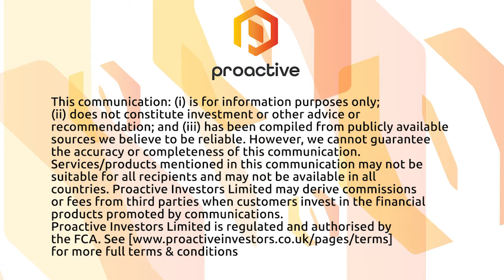GameSquare Esports subsidiary Complexity Gaming extends partnership with Miller Lite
GameSquare Esports Inc subsidiary Complexity Gaming senior director of partnerships Bee Yancey tells Proactive it has extended its partnership with beer brand Miller Lite to develop a limited-edition merchandise capsule and expand the scope of its current content offering.

Complexity and Miller Lite will design a co-branded merchandise capsule, with the collection including a jersey, hoodie, t-shirt, hat, and more. The limited-edition apparel will be released on Complexity’s new ecommerce shop in the coming weeks.